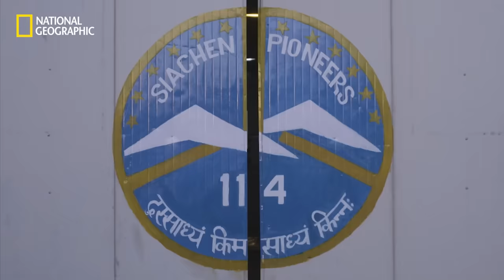The World's Highest Battlefield | Extreme Flight: Indian Air Force | National Geographic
For troops posted on the frigid terrains of Siachen, even basic survival is a massive challenge. Watch them battle all odds to successfully perform their duties on Extreme Flight: Indian Air Force, on National Geographic.